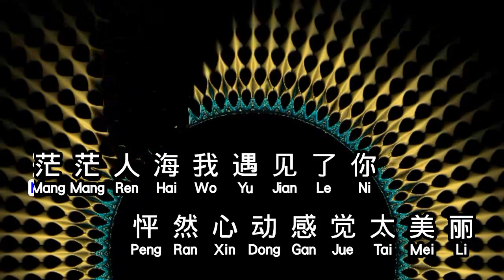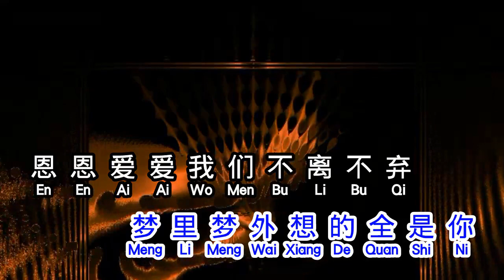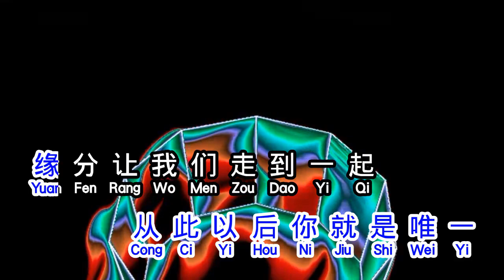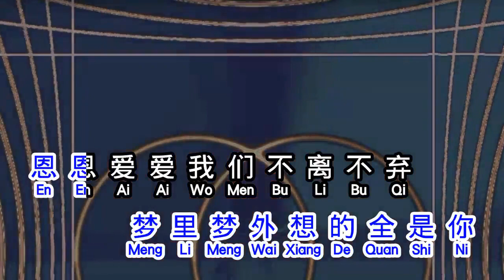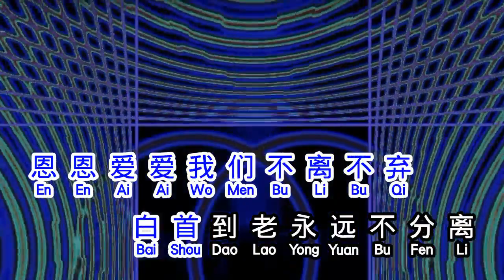王富强 《 白头到老不分离 》 bai tou dao lao bu fen li